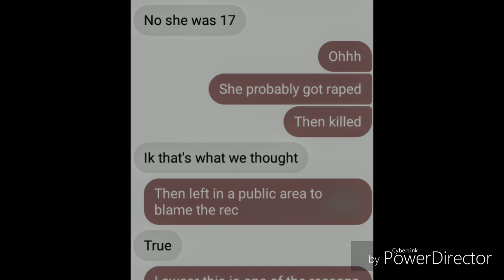Vlog #4 I actually edited good xD